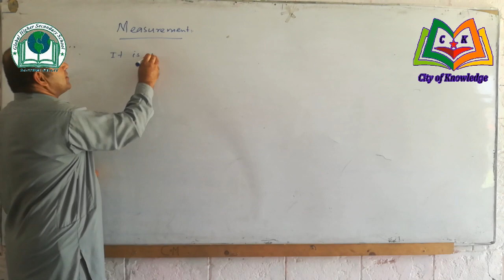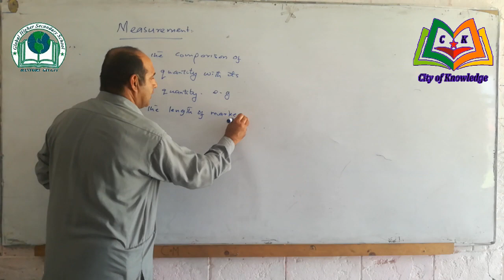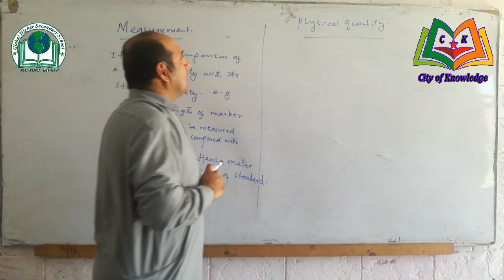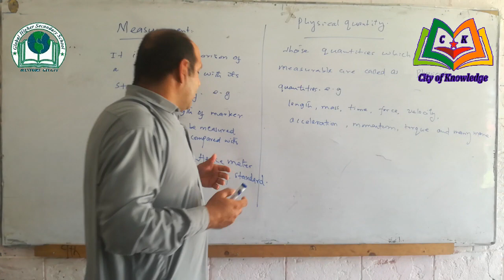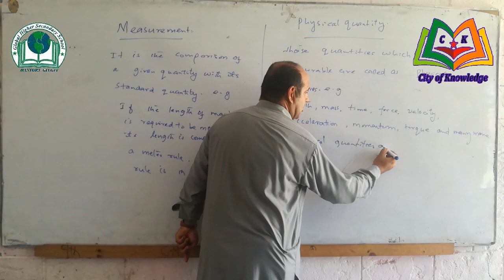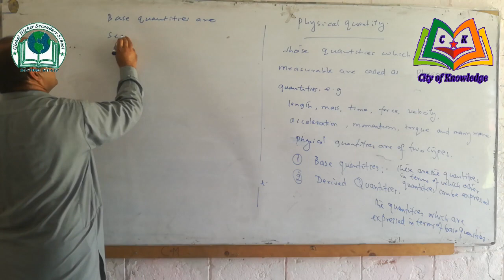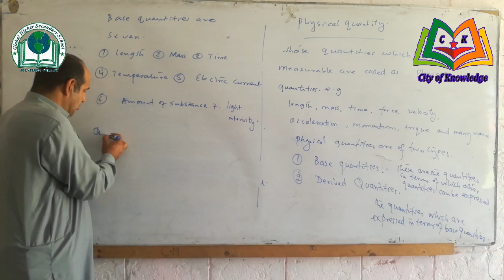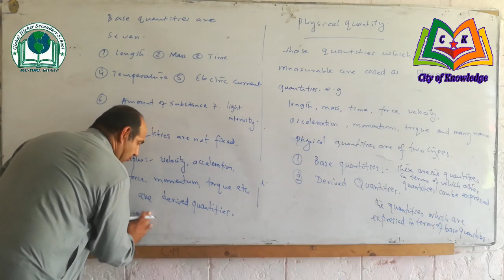What is Measurement HSSC-I Physics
Measurement is a topic in HSSC-I PHysics